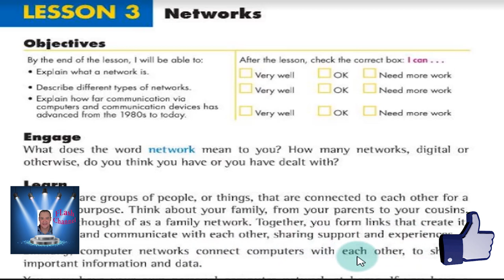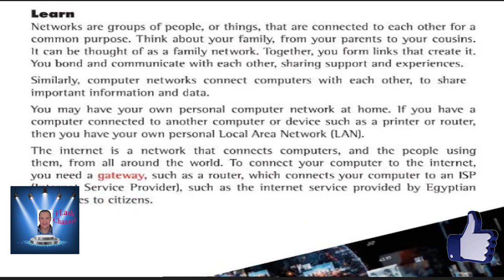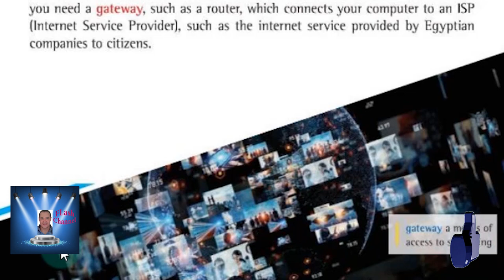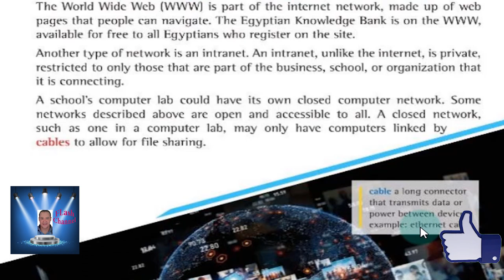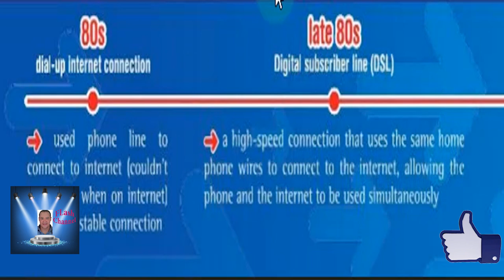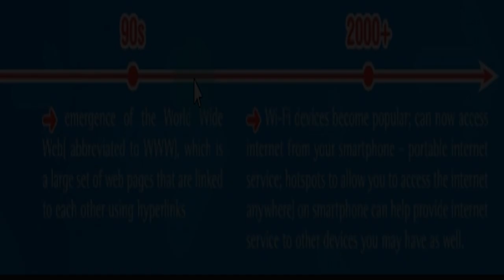الصف الخامس الابتدائى Information and communication t- ICT - الترم الاول الدرس 3 - تجريبى و لغات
الصف الخامس الابتدائى Information and communication technology - ICT - الترم الاول الدرس 3  - تجريبى و لغات
ICT قناه فلاش التعليميه#Information and communication technology#